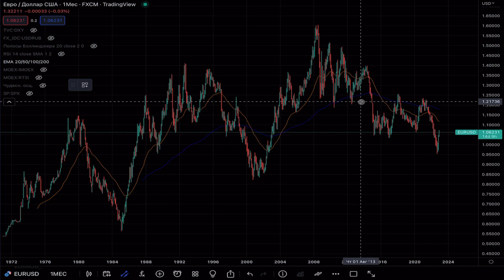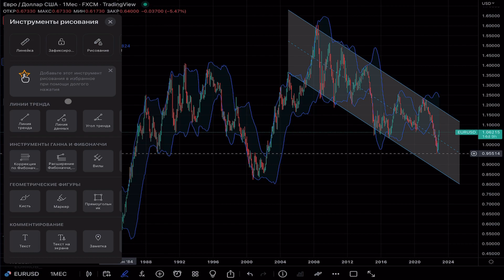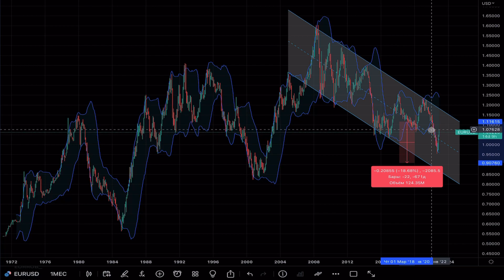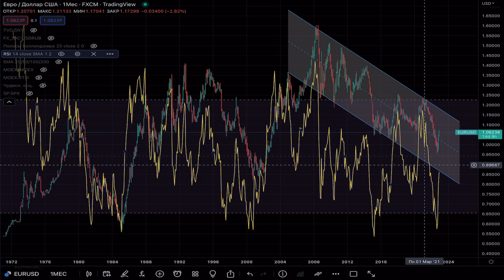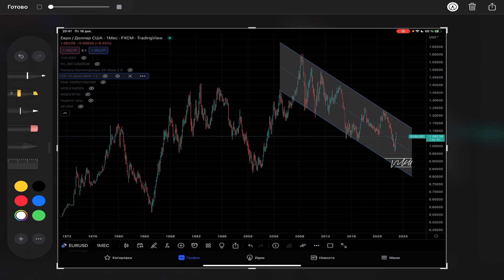Теханализ валютной пары евро/доллар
В этом видео мы рассмотрим график валютной пары евро/доллар с точки зрения технического анализа.

Чтобы поддержать мое биржевое творчество на YouTube, просто выберите из списка ниже понравившиеся продукты или услуги, которыми я лично сам постоянно пользуюсь, а затем оформите заказ по указанным ссылкам.

Станьте трейдером-сетевиком и повысьте свой уровень финансовой свободы. Если оформить партнёрство c компанией NL International по моей ссылке, вы получите от меня поддержку и рекомендации по развитию вашего бизнеса

Оптимизируйте свой вес с помощью функциональных продуктов. ED Smart 3.0 - это ваш баланс питания без лишних калорий. Проверено на собственном опыте. Если заказать продукт по моей ссылке, вы получите от меня бесплатные консультации

Cамая лучшая в мире инвестиция - это инвестиция в себя и собственное здоровье. Станьте клиентом магазина NL Store по моей ссылке и вы получите от 3% до 10% с каждой покупки на ваш подарочный счет